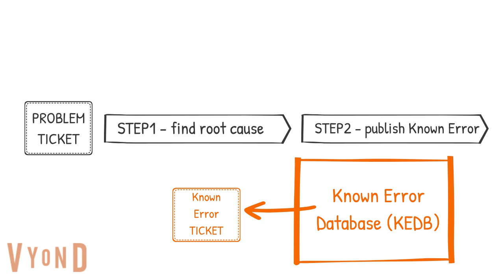ITIL 4 miniserial S02E16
V 16 díle našeho miniseriálu zaměřeného na ITIL 4 se podíváme blíže na praktiku Problem management, která má za cíl zjistit příčinu jednoho či více incidentů.